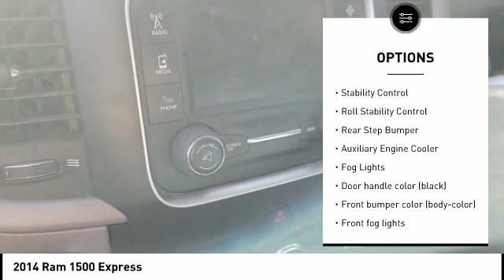2014 Ram 1500 Cedar Falls IA UD18763B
2014 Ram 1500 Express